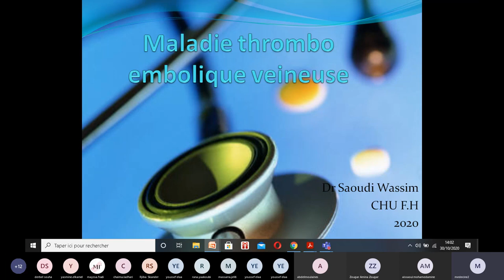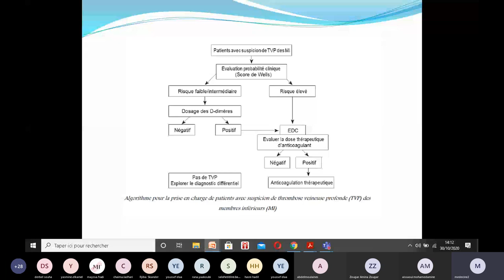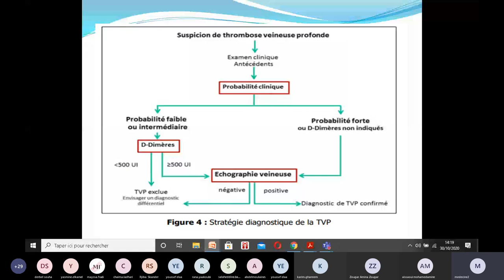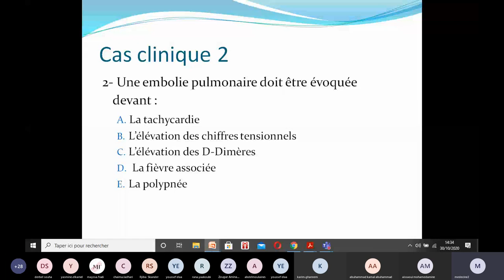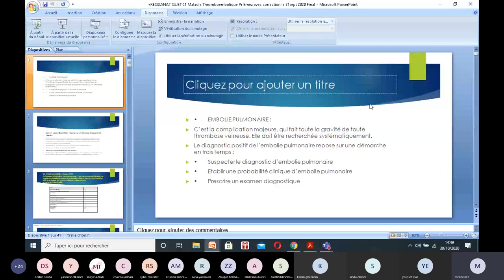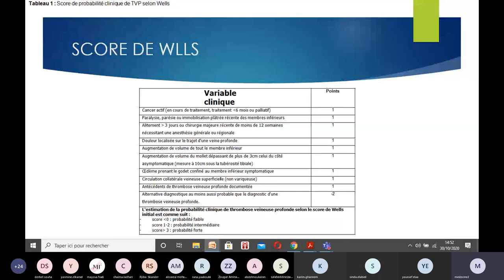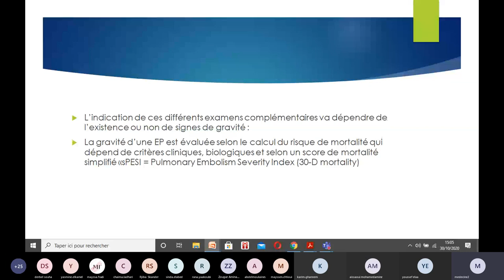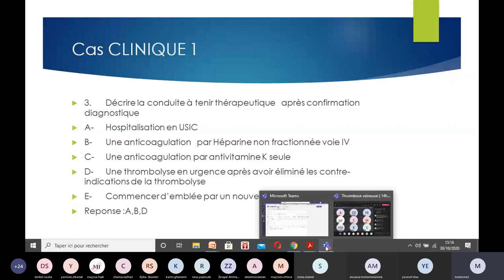Visioconf - Cardio: TVP et embolie pulmonaire